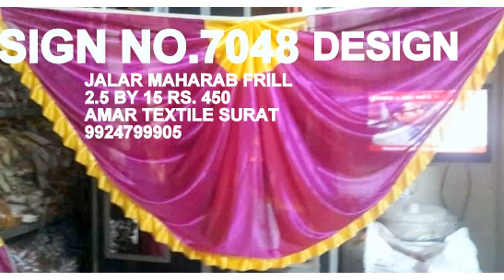decoration welcome, END TAK DEKIYA mandap tent designs SURAT GUJARAT 9924799905